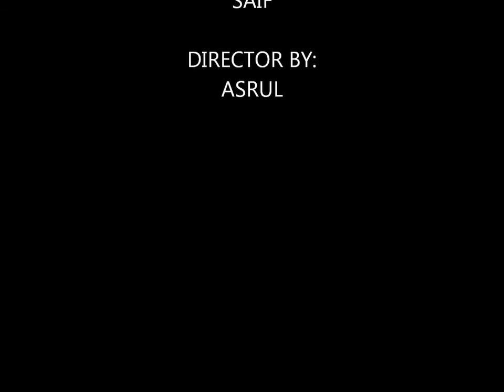Bisikan Hati (official music video) by TG